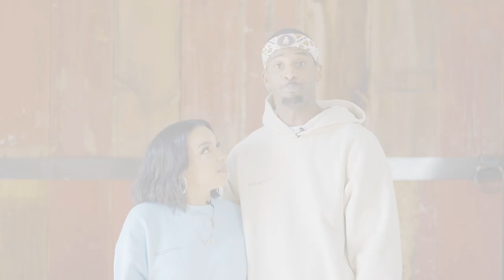But God Part 1 | TheGodboltLife Podcast S1 EP 6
It’s testimony time. A testimony is a public profession of an experience. The Godbolts complete season 1 with their testimonies of abuse and how God would use those experiences for good. Revelations 12:11 and Genesis 50:20.

This entire season has touched on getting naked within your marriage. Mark & Jade continue to share their process and the impact that it continues to make in their lives and the lives of others.

If you experienced or want to share helpful resources for abuse:

Rainn.org - 800.656.HOPE(4673)
Nctsn.org

▶ @TheGodboltLife on Twitter

▶ @TheGodboltLife on Instagram

▶ @MarkzGodbolt on Instagram

▶ @TheGodboltLife on Facebook

us to work together :)